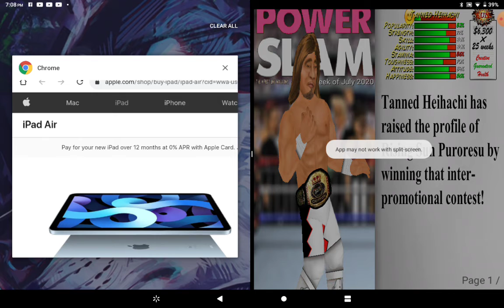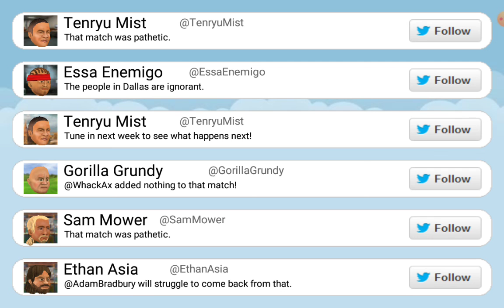Adam BradBury vs Tanned Heihachi in the WHC Mach Rising sun proposeu special